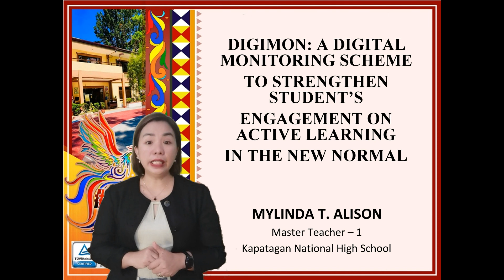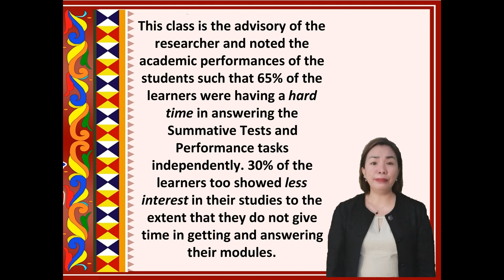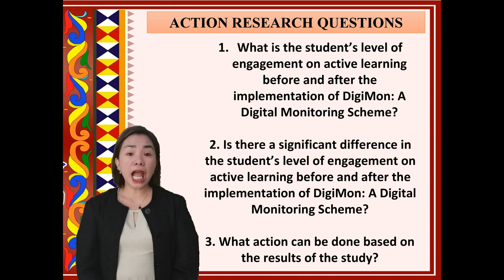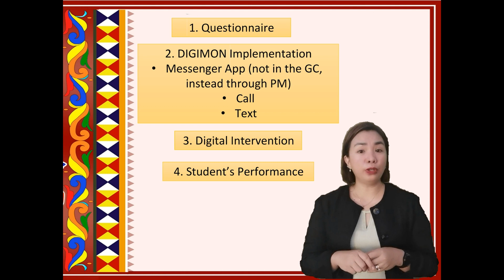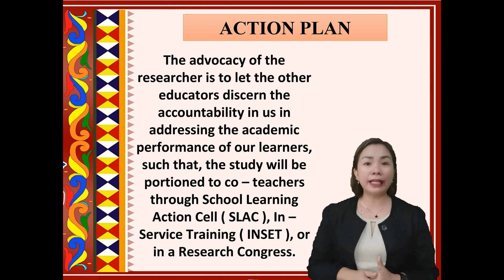DIGIMON: A DIGITAL MONITORING SCHEME TO STRENGTHEN STUDENT’S ENGAGEMENT ON ACTIVE LEARNING IN...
DIGIMON: A DIGITAL MONITORING SCHEME TO STRENGTHEN STUDENT’S ENGAGEMENT ON ACTIVE LEARNING IN THE NEW NORMAL

Researcher:

MYLINDA T. ALISON
Master Teacher-I
Kapatagan National High School